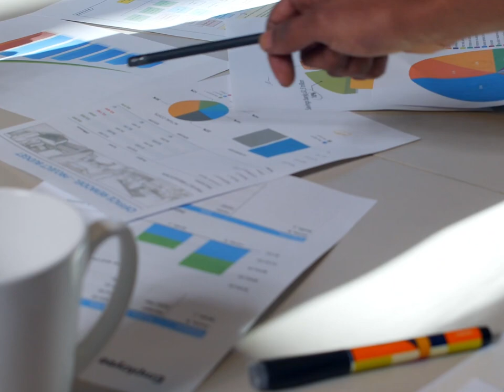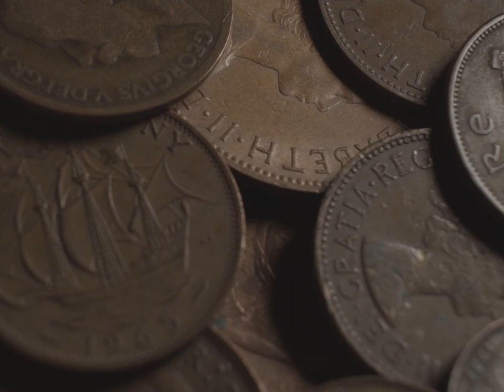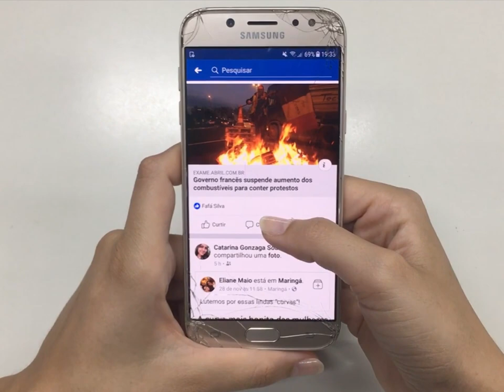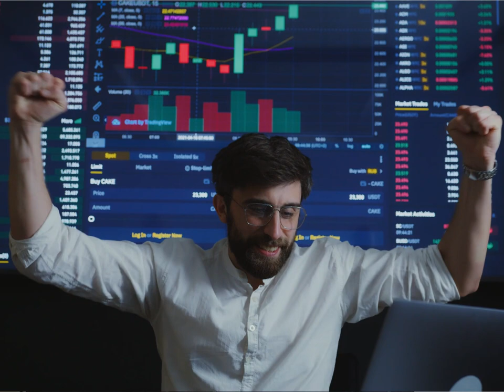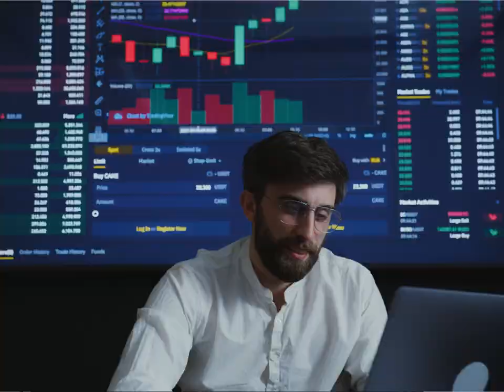ازاي تعمل خطة تسويقية لاعلان ممول علي الفيس بوك؟؟؟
شرح كامل لعمل خطة تسويقية بشكل كامل لعمل اعلان ممول علي منصة فيس بوك
لتحقيق نتائج مبهرة
لينك الصفحة علي فيس بوك